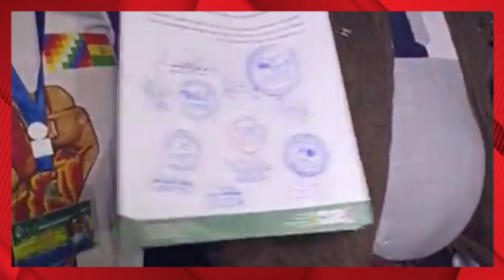INDIGENAS DAN INFORME DEL ACUERDO QUE LLEGARON CON LA GOBERNACIÓN DE SANTA CRUZ..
M4RCHANTES YA TIENEN ACUERDO FIRMANDO Y SE L3VANTA LA MEDIDA Y RETORNAN A SUS COMUNIDADES..